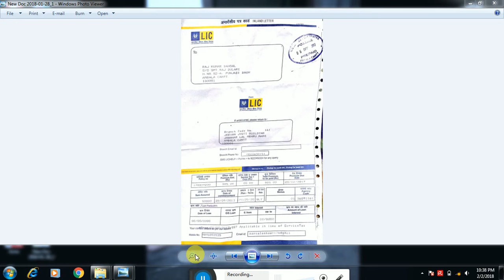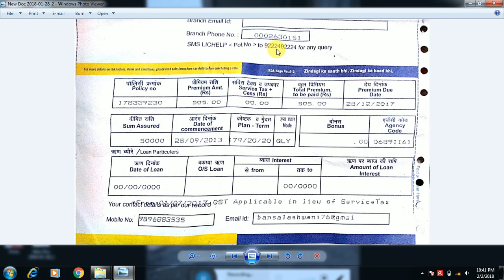WHY COMES LIC LETTER, NOT FEAR